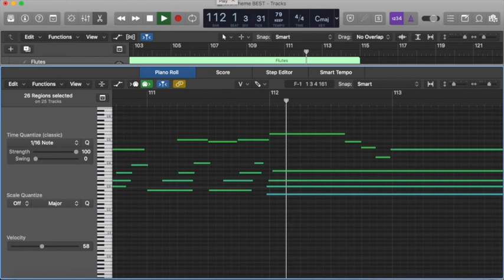(Virtual Orkestra) Final Fantasy VII - Main Theme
Orchestrated cover of the Main Theme from the Squaresoft videogame Final Fantasy VII. Music composed by Nobuo Uematsu. Orchestrated by ear and with the assistance of the commercially-available piano sheet music published by Doremi Music Publishing. Orchestrated in Logic Pro X.